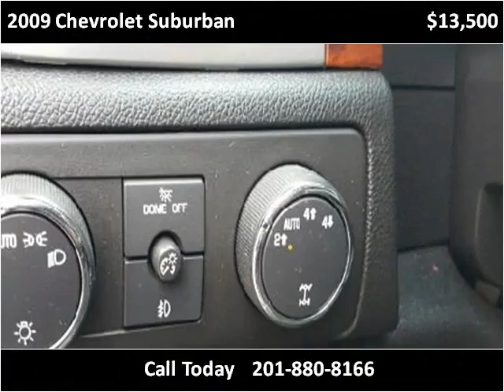2009 Chevrolet Suburban Used Cars South Hackensack NJ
This 2009 Chevrolet Suburban is available from E&S Auto.